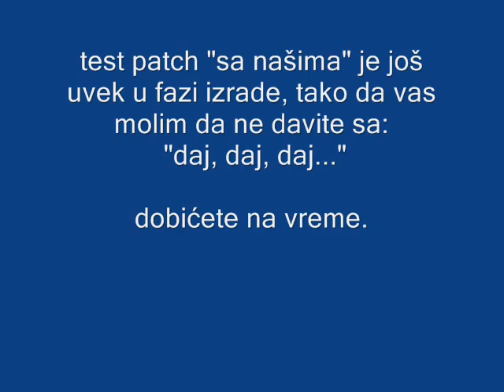ctl pesnashi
test pecha/